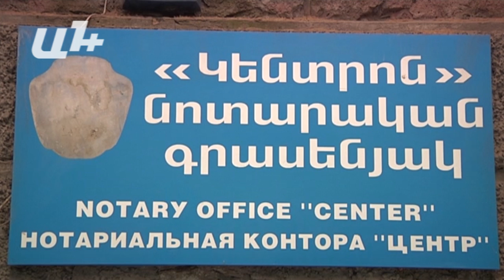«Փչացած են, քանի որ ասել են՝ շեֆ, որոշի՝ դեպուտատ լինե՞մ, թե չէ»